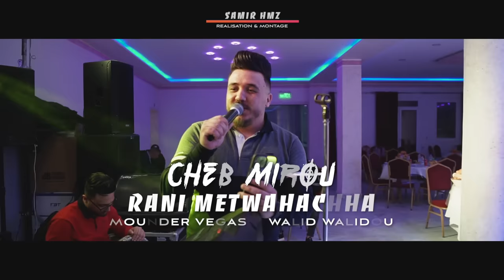Cheb Mirou 2023 sentimantal (Rani Matwahacheha - راني متوحشها) Ft Mounder Vegas Cover Bilel Sghir